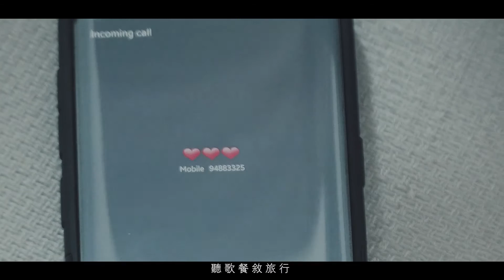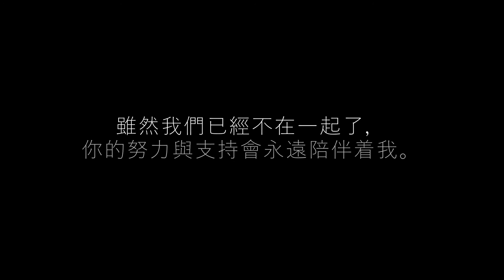《風衣 Windbreaker》孫燕姿 Sun Yanzi（李俊緯 Marcus Lee 翻唱 Cover MV）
Hello everybody~ 很開心這次能夠跟大家分享這首孫燕姿的風衣！這是她的新專輯裡，我特別鐘愛的一首歌曲。 😊

這次選唱這首歌是有原因的哦。

情人節剛剛過去了，相信除了 happy couples 以外, 我猜還有好多人像我一樣，還在緬懷某段已經成為過去的感情。

每一段愛情都會有希望，憧憬，承諾以及不舍。時間會過去，但這些記憶卻永不磨滅。有時候，一個不經意的畫面或動作，那份記憶又浮現了出來。

希望大家無論經歷過多少聚散離合，都能把它化為繼續努力前進的動力。

這次的翻唱，編曲上，我做了些改變，加入了一些搖滾的元素，使用了更強烈節奏的背景音樂，讓歌曲的律動更有感染力。此外，我還加入了一小段“我懷念的”，來詮釋我對這首歌的感受。

謝謝 Jerry 厲害的編曲，也要謝謝 Adrian 攝影師，還有演員 徐薇惠Delvina。如果你需要他們的服務，可以利用以下的網頁鏈接聯絡他們！

也要特地感謝 Frozen By A Thousand Blessings, 提供他們非常溫暖，美麗的店！
Special thanks to Frozen for lending us their lovely shop space!

Marcus 李俊緯
微博：李俊纬Marcus
抖音/TikTok：Marcus0806